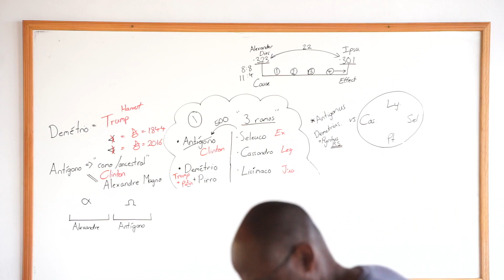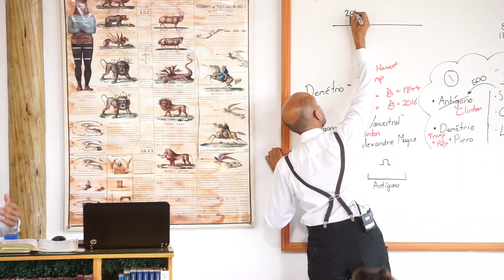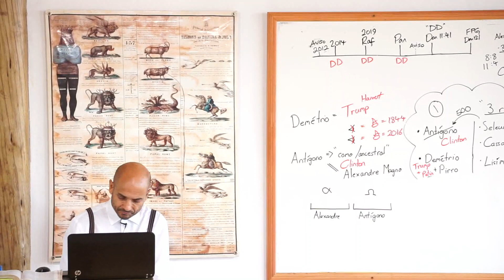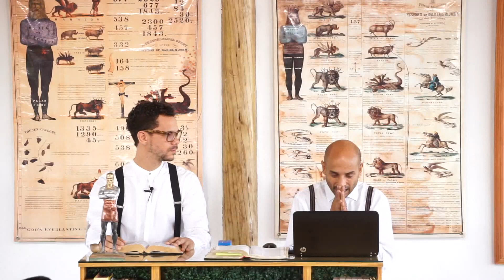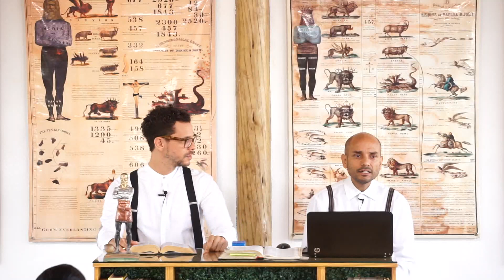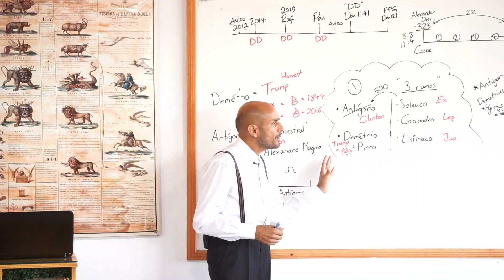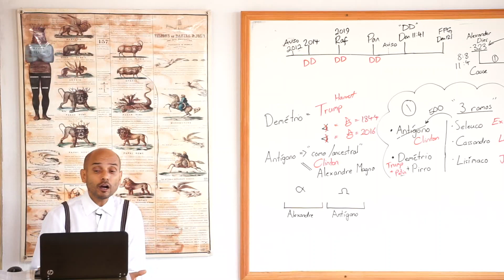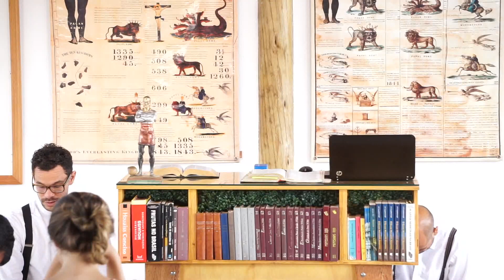7. The Great Test of the Movement (05-03-19)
Parminder Biant, March 2019. Brazil